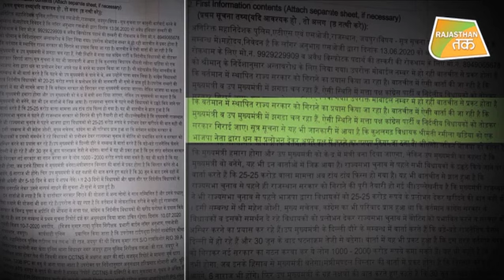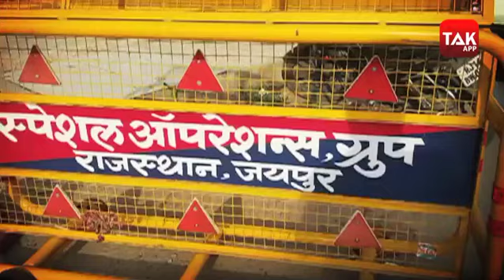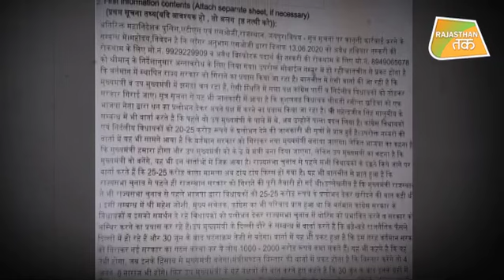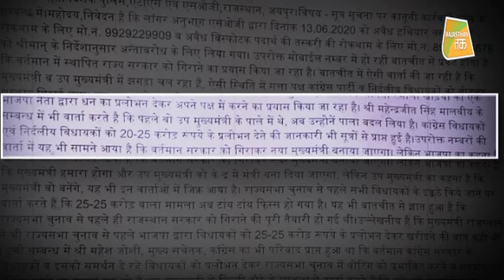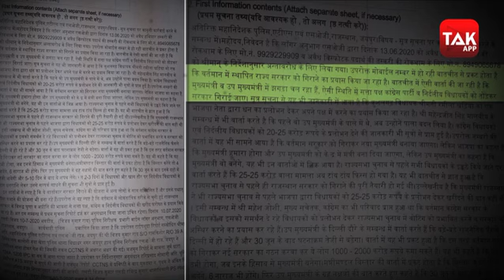'ASHOK GEHLOT के ब्रह्मास्त्र से PILOT को बचा पाएंगे RAHUL GANDHI' ?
राजस्थान में अशोक गहलोत की सरकार गिराने की साजिश को लेकर जयपुर में SOG ने केस दर्ज किया है... FIR की कॉपी में लिखा हुआ है कि स्पेशल ऑपरेशन ग्रुप 13 जून को अवैध हथियारों और विस्फोटकों की तस्करी को लेकर टेलीफोन टैपिंग कर रहा था, उस दौरान एक मोबाइल नंबर 9929 22 की कॉल रिकॉर्डिंग हुई, जिसमें कॉल के सुनने
पर पता लगा कि अशोक गहलोत की सरकार को गिराने की साजिश हो रही है...एफआईआर के अनुसार, ऐसी बात की जा रही है कि मुख्यमंत्री और उपमुख्यमंत्री में झगड़ा चल रहा है... ऐसी स्थिति में सत्तापक्ष कांग्रेस पार्टी और निर्दलीय विधायकों को तोड़कर सरकार गिराई जाए. एफआईआर में लिखा गया है कि ये भी जानकारी में आया है कि कुशलगढ़ विधायक
रमिला खड़िया को एक बीजेपी के एक नेता की ओर से पैसों का लालच देकर अपने पक्ष में करने की कोशिश की जा रही है... कांग्रेस विधायक महेंद्र सिंह मालवीय के बारे में भी फोन  पर बात की जा रही थी कि पहलो तो वो उपमुख्यमंत्री सचिन पायलट के पाले में थे, अब उन्होंने पाला बदल लिया है... कांग्रेस विधायकों और निर्दलीय विधायकों को 20 से 25 करोड़
रुपये का लालच देने की भी जानकारी सूत्रों से मिली है, मामला सामने आने के बाद राजस्थान की सियासत में हड़कंप मच गया है, अपना नाम सामने आने के बाद कुशलगढ़ से कांग्रेस की विधायक रमिया खड़िया ने सफाई पेश की है, वहीं खबर ये भी है कि सचिन पायलट दिल्ली पहुंच चुके हैं, जहां वो राहुल गांधी को इस सारे प्रकरण के बारे में बताने वाले हैं...